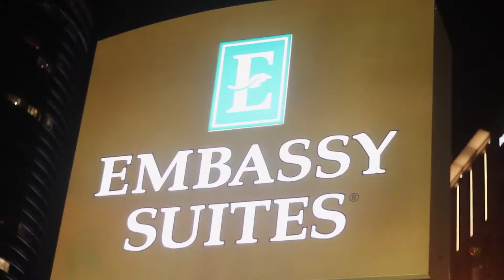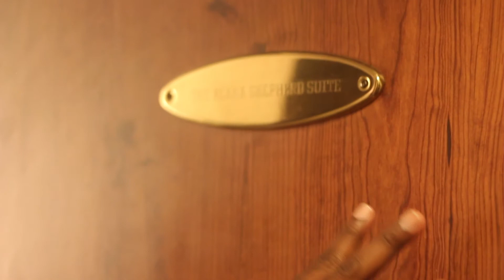WorldWide LA of L.I.E. Music Group B.E.T. WEEKEND in Presidential Suite in ATL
WorldWide LA of L.I.E. Music Group in Presidential Suite in ATL
WORLDWIDE LA IN ATL B.E.T. WEEKEND EPISODE 1